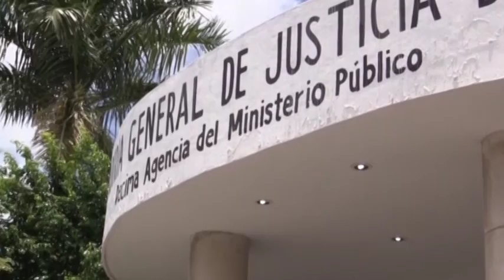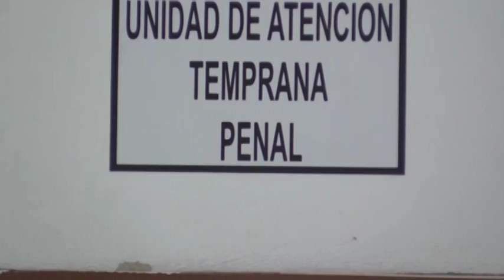Pasan días y no aparece vehículo robado 31/8/2016